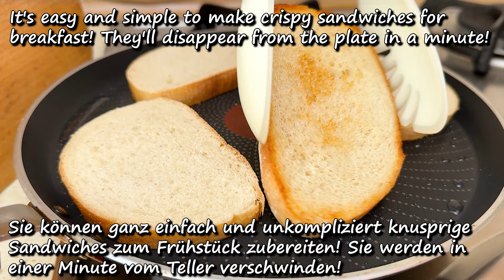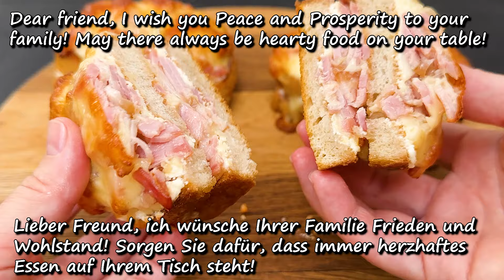Das beste Käsesandwich zum Frühstück! Ich mache sie jeden Tag zum Frühstück! Schnell und lecker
Was gibt es Schöneres zum Frühstück als frisches Brot und Käse? In diesem Video zeigen wir Ihnen eine Methode zur Zubereitung köstlicher Sandwiches mit heißem Käse, die jeder lieben wird! Und für ein solches Ergebnis müssen Sie nicht viel Zeit und Mühe aufwenden, denn dieses Rezept ist sehr einfach! Der Geschmack dieses Gerichts ist es wert, zu lernen, wie man dieses Rezept kocht! Schauen Sie sich dieses Video also von Anfang bis Ende an, um zu erfahren, wie Sie dieses köstliche Gericht schnell und einfach zubereiten können!

✅● Zutaten ●
▪️ 6 Scheiben Brot.
▪️ 200 Gramm Speck.
▪️ 150 Gramm Käse.
▪️ 1 Ei.
▪️ Frischkäse.
▪️ Olivenöl.

✅● Ingredients ●
▪️ 1 egg.
▪️ Cream cheese.
▪️ Olive oil.

📢 Sie können dieses Video auch mit Ihren Freunden in sozialen Netzwerken teilen, um ihnen mitzuteilen, welches Gericht Sie als nächstes kochen möchten.📢